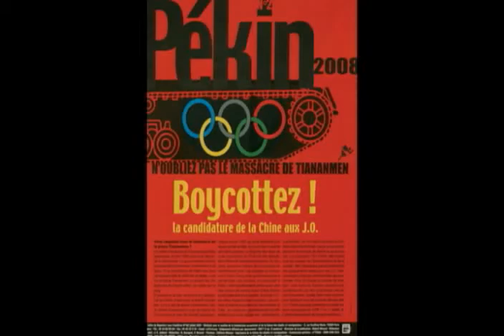Extrait de l'émission du 16 août 2008 : Les riches, les pauvres et le fauve relate - LA SUITE DE LA FUITE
Extrait de l'émission du 16 août 2008 :
Les riches, les pauvres et le fauve relate - LA SUITE DE LA FUITE

Raynald Gagné
Concepteur, producteur
et animateur de l'émission
«Errance Raynaldienne»
ou de
22h00 à 12h00 a.m.